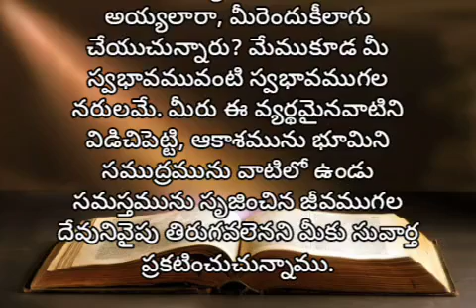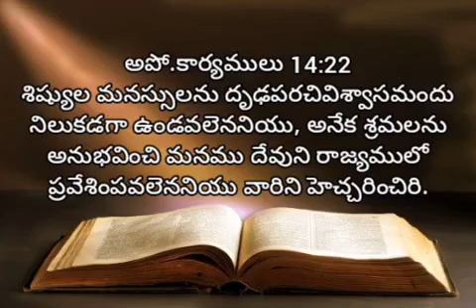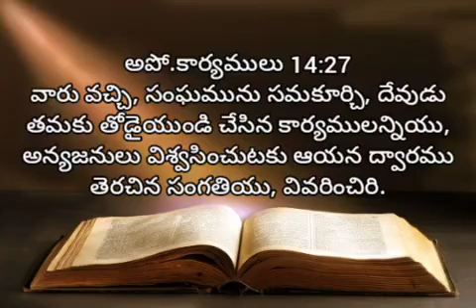acts 14 commentry | chapter 14 | living words tanuku | telugu audio bible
Daily jesus devotional, christian motivation, motivation, daily jesus prayer, how to break every negative cycle obcc ministries
Apostula karyamulu stories in telugu